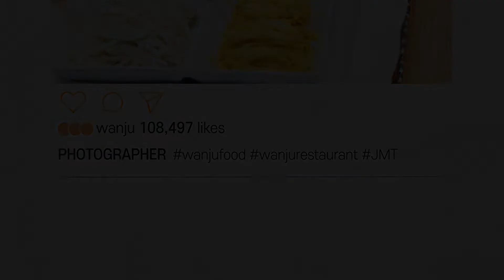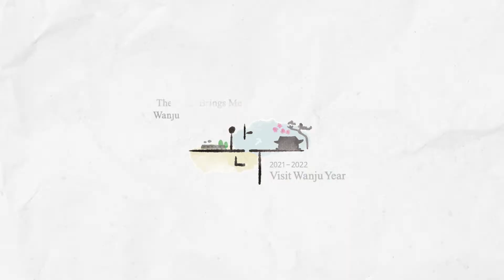Visiting Wanju Promotion Video